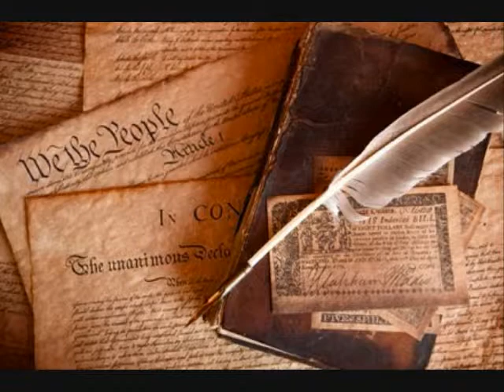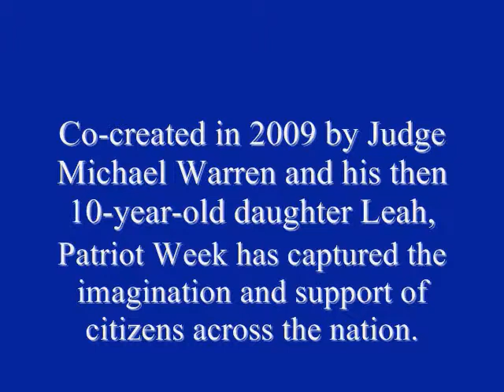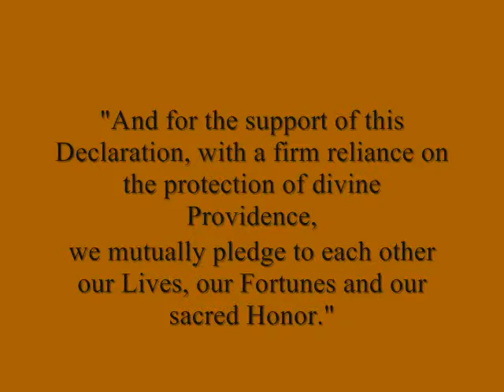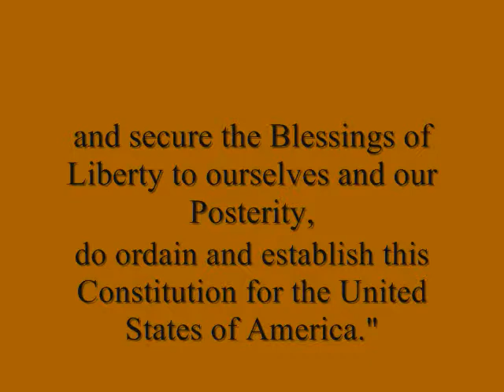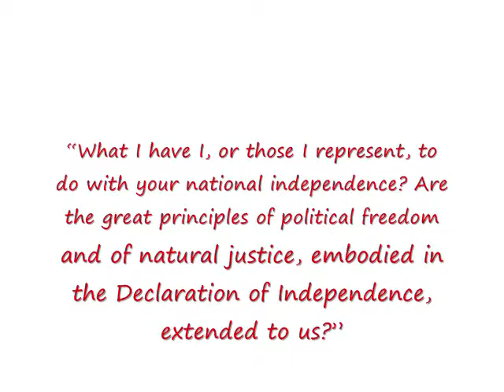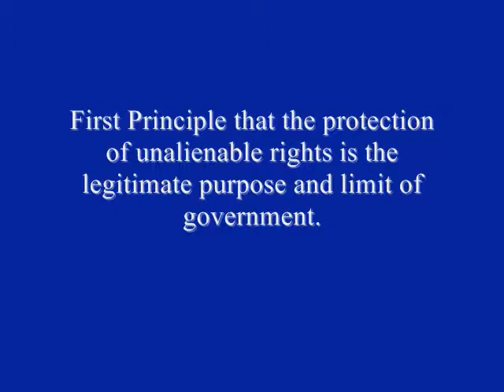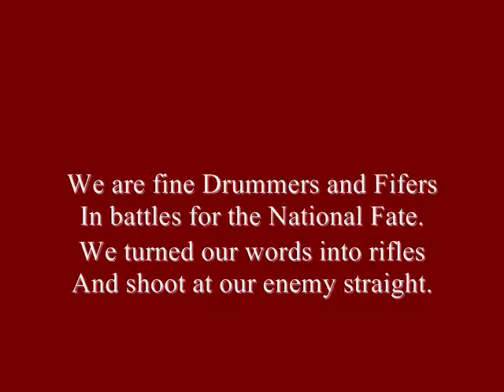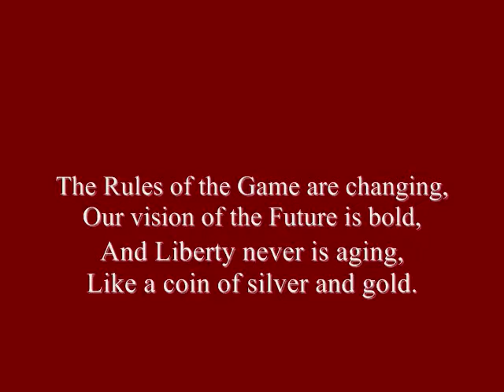Patriot Week - THE FIRST PRINCIPLES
Patriot Week (September 11 - 17) renews America's spirit by celebrating the First Principles, Founding Fathers and other Patriots, vital documents and speeches, and flags that make America the greatest nation in world history. The grassroots effort is renewing the spirit of America, one person at a time, and is spreading throughout the nation. Activities occur in MI, NY, OH, CO, AZ, GA, PA, WA, DC, IL and more to come!